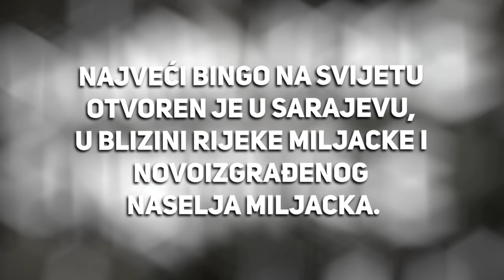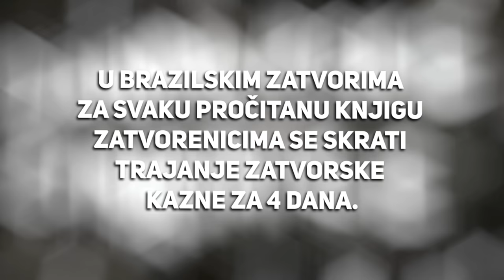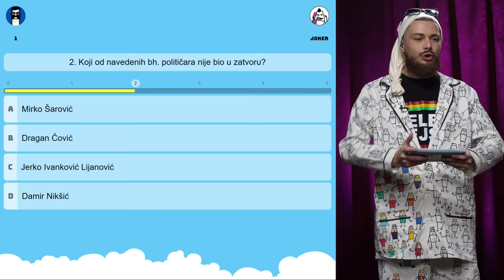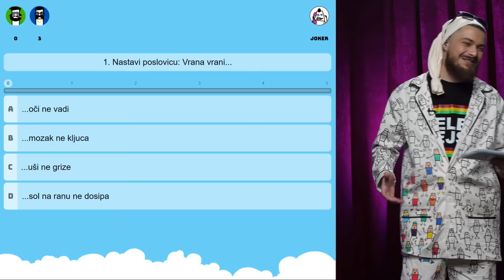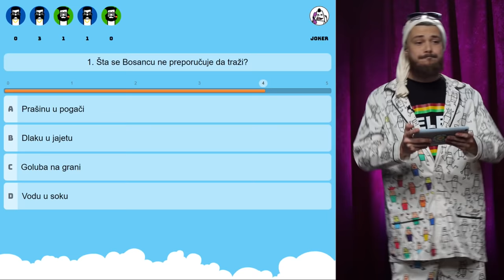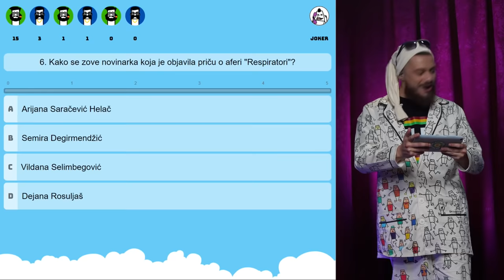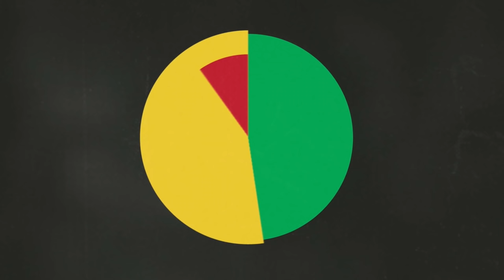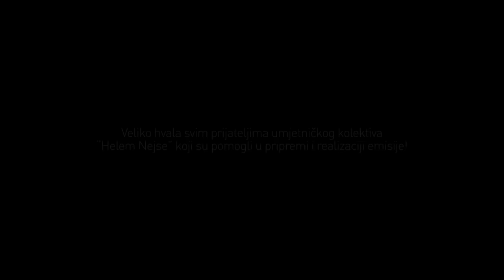Helem Nejse Late Nightmare Show - EP2 - Marko Louis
Marketing, YouTube & Digital distribution:
EMDC Network